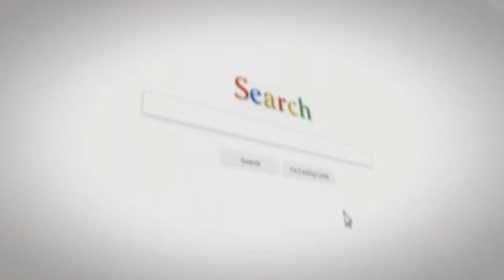LOOK THIS | Bugatti Chiron Replacement Could Be An Ultra-Luxury Sedan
Bugatti unveiled the Galibier concept nearly eight years ago and it seems the company hasn't given up on the idea of an ultra-luxury sedan.

The Chiron is slated to have an eight-year lifecycle and Durheimer has previously said development work on its successor will begin next year. At the time, he hinted the company will evaluate "different ideas" and it appears an ultra-luxury sedan is one of the options being considered.